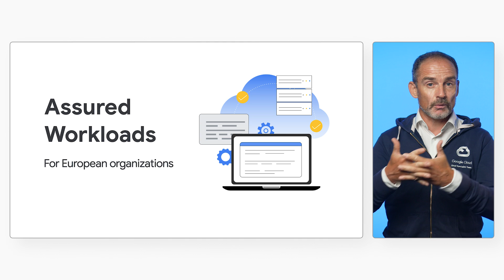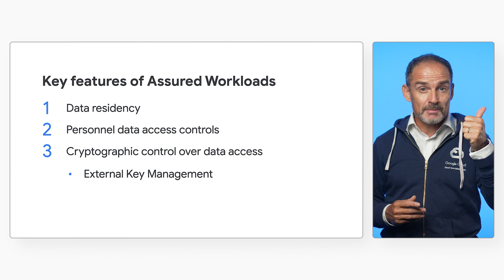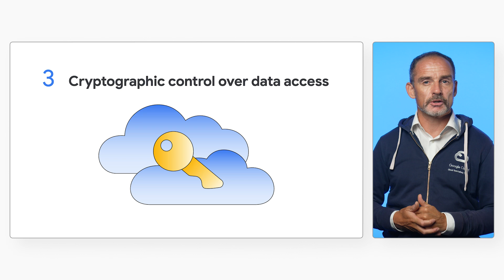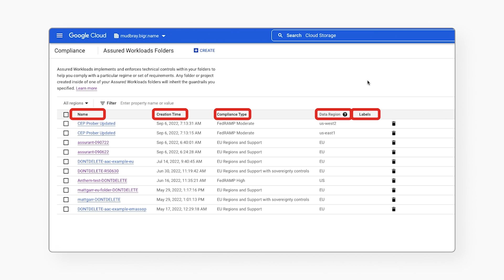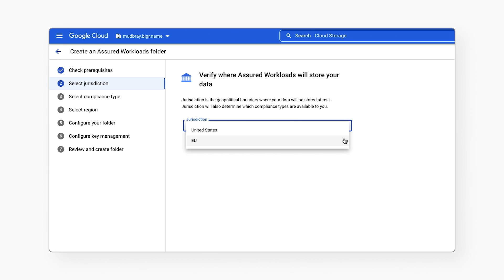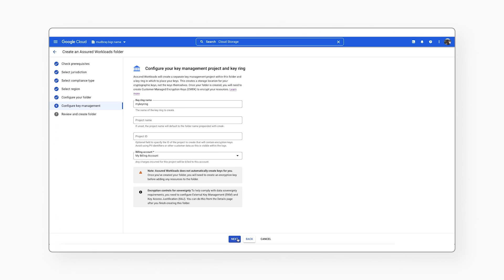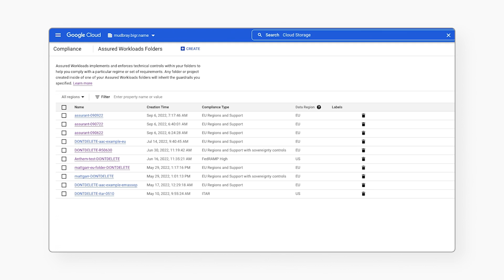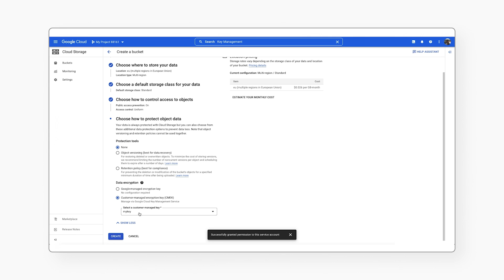Getting started with Assured Workloads (in Europe)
Do you want to use Assured Workloads to protect your data and meet European data protection requirements? In this video, Digital Sovereignty Solutions Lead Julien Blanchez shows how you can use Assured Workloads in Europe. Watch to learn how you can set up a new EU Assured Workloads folder in the Google Cloud Console to enforce data residency, implement personnel access controls, and manage your organization’s encryption keys.

Chapters:
0:00 - Intro
1:09 - Assured Workloads summary
2:26 - Assured Workloads for Europe
4:43 - Assured Workloads demo
11:33 - Wrap up